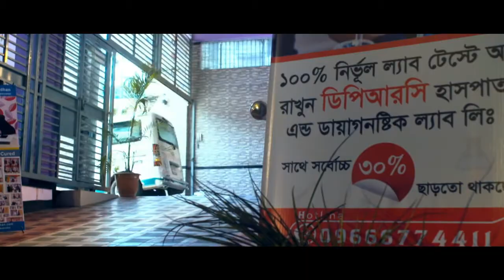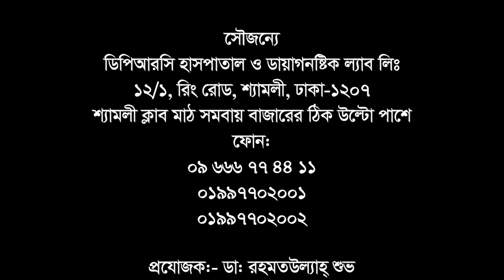ব্যথার চিকিৎসায় শতভাগ সেবা নিশ্চিতকারী প্রতিষ্ঠান || Pain Management Hospital